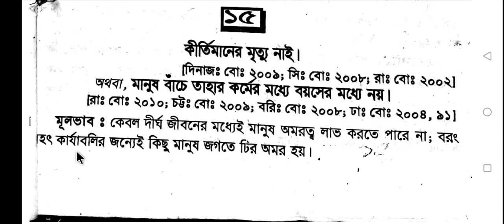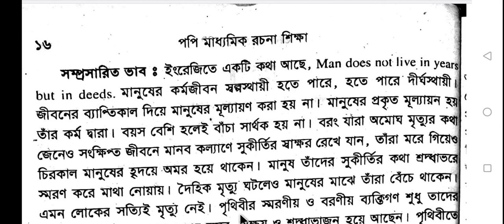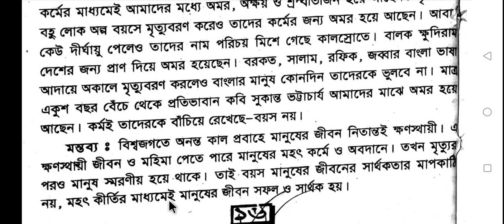ভাব সম্প্রসারণ কীর্তিমানের মৃত্যু নেই, মানুষ বাঁচে তার কর্মে, বয়সে নয়